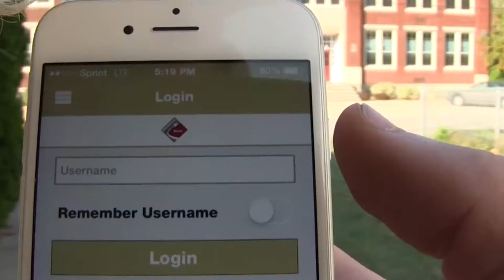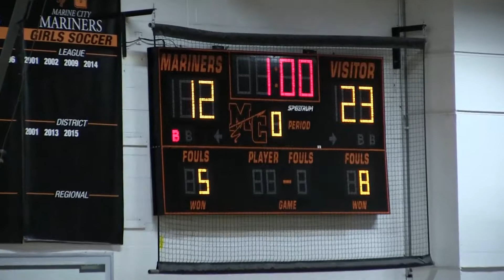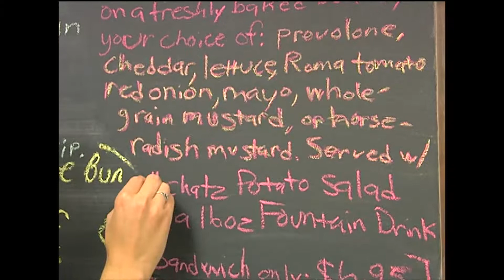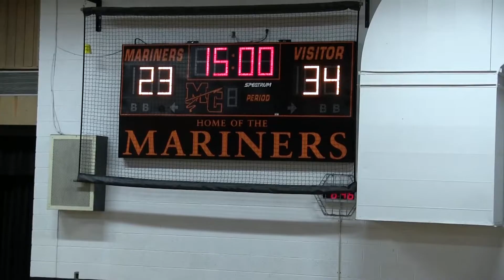South Lake HS vs Marine City HS Jan. 7, 2016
South Lake HS vs. Marine City Mariner's at Marine City HS Gym, recorded on Thursday, Jan. 7, 2016